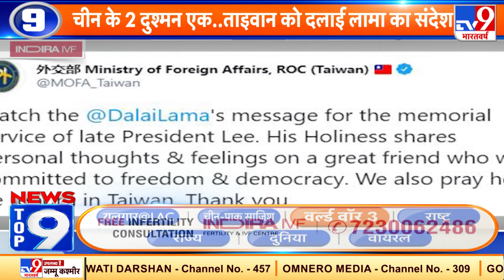News Top 9 World War 3 : Trump को मारने की साजिश में एक महिला गिरफ्तार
News Top 9 World War 3 :

- Trump को मारने की साजिश में एक महिला गिरफ्तार

- यूरोप से परमाणु हथियार नहीं हटाएगा अमेरिका